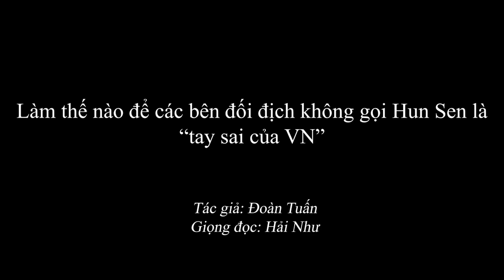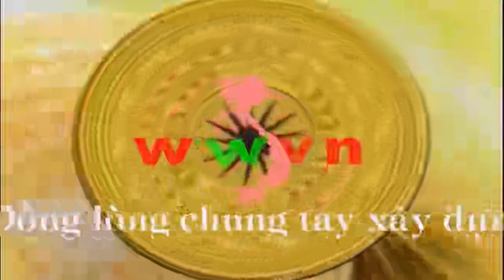2.052 Làm thế nào để các bên đối địch không gọi Hun Sen là "tay sai của VN"